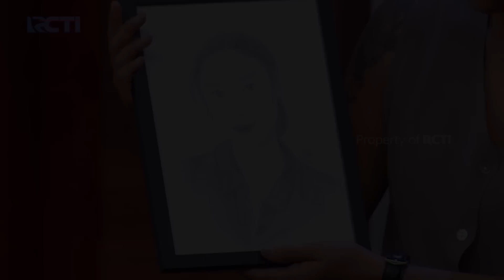Not Bad! Chef Renatta Please Say "YES" | Audisi 2 (5/13) | MasterChef Indonesia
Waduh belum apa-apa udah minta tolong aja alias say please ke Juri. Kira-kira gimana ya tanggapan Juri?

Selamat datang di Channel MasterChef Indonesia Season 10. 🎉

Kompetisi memasak terbesar yang pastinya sayang untuk kamu lewatkan!
Jadi siapa kontestan favoritmu pada season ini?

Saksikan MasteChef Indonesia Season 10, Sabtu & Minggu Pukul 16:00 WIB hanya di RCTI.